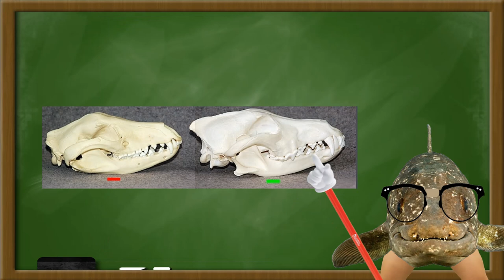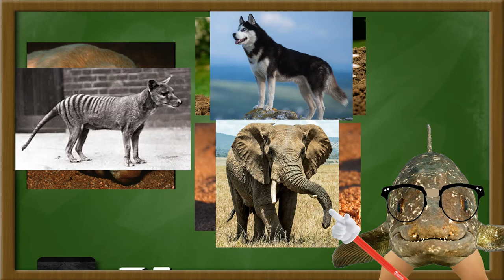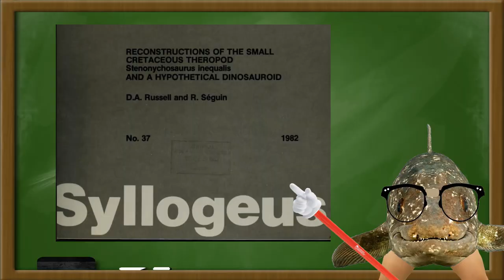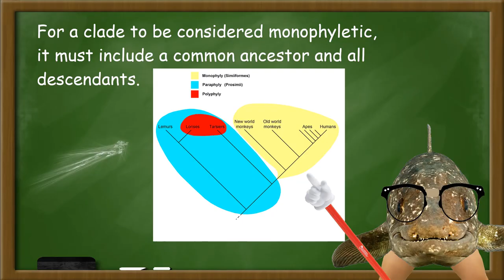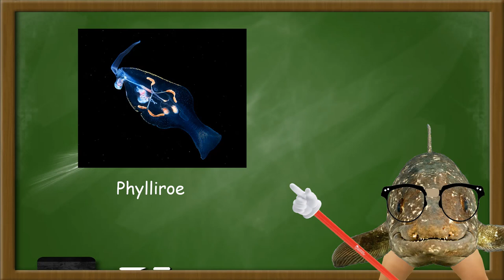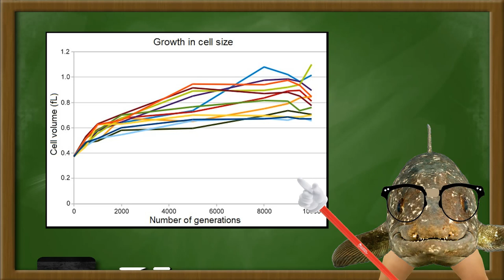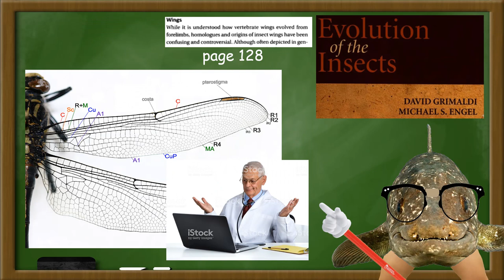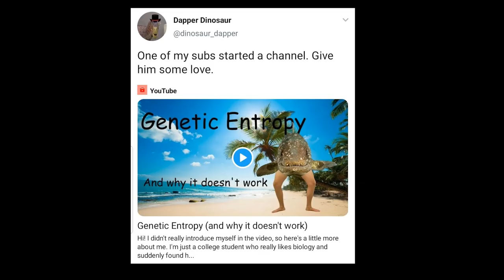How Inevitable is Similarity: Evolutionary Determinism vs Historical Contingency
This video discusses the debate between determinism and contingency. Unlike the last video, it doesn't really talk about creationism or psuedoscience. The next video should be on elephant phylogeny, and I will discuss more creationist stuff in that!